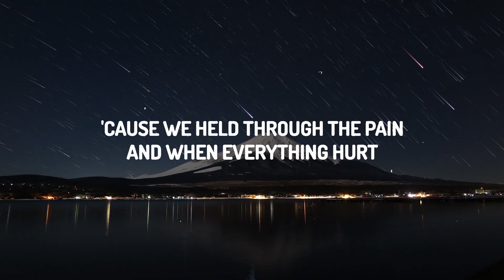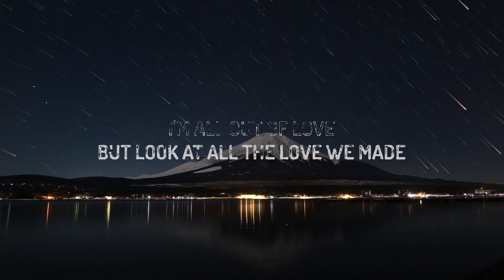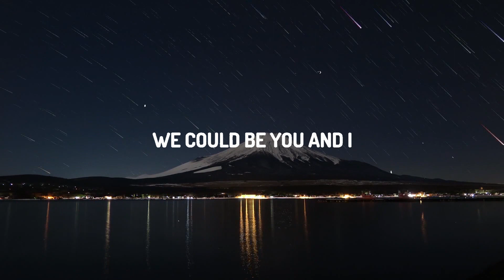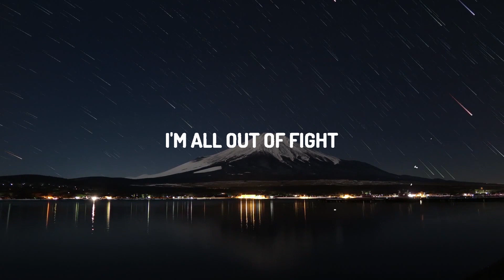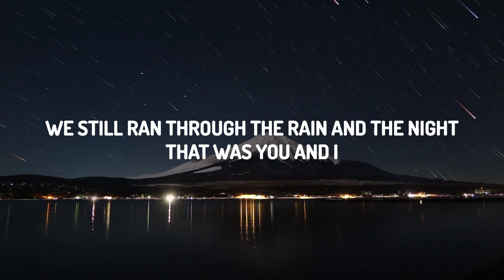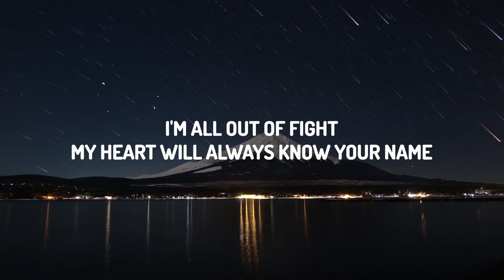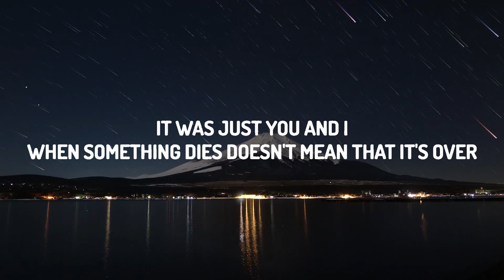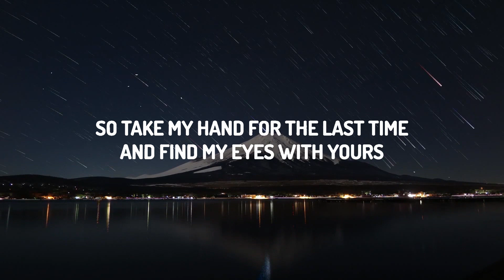P!NK - All Out Of Fight (Lyrics) | Kim Music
♫ P!NK - All Out Of Fight

(Lyrics):
[Verse 1]
We had life in our eyes and the world was on our side
Speeding along with no map, it was all green lights
It was just you and I
When something dies, doesn't mean that it's over
We're not like them, we don't have to be cold as ice
We could be you and I

[Pre-Chorus]
So take my hand for the last time
And find my eyes with yours

[Chorus]
I'm all out of fight
My heart will always know your name
I'm all out of love
But look at all the love we made
I'm all out of life
Oh, babe, it's killing me to say
I'm all out of love, I'm all out of life

[Verse 2]
We were two brokеn parts from the same old junkyard
Batterеd and bruised and we tried so goddamn hard
To be you and I
I'm proud of us, babe, 'cause we held through the pain
And when everything hurt, we still ran through the rain and the night
That was you and I

[Pre-Chorus]
So come here close for the last time
Put your heart on mine

[Chorus]
Oh, I'm all out of fight

[Bridge]
I never asked for easy
But it shouldn't be this hard

[Chorus]
I'm all out of fight, oh, yeah